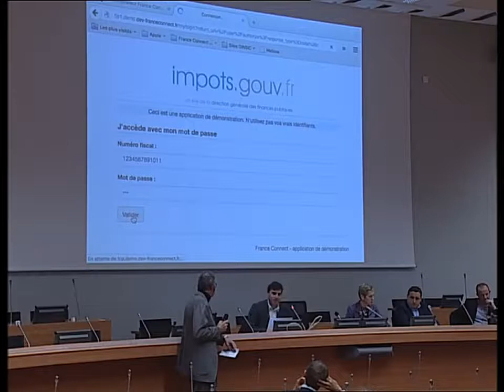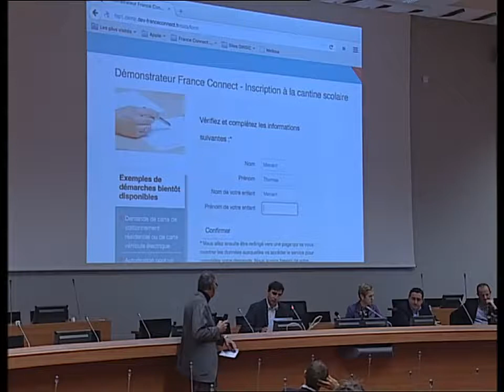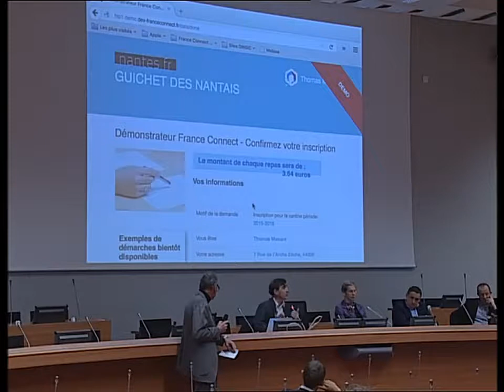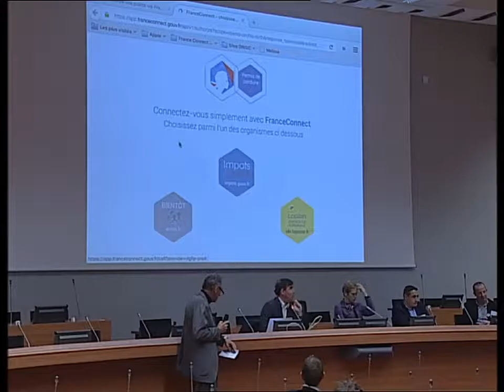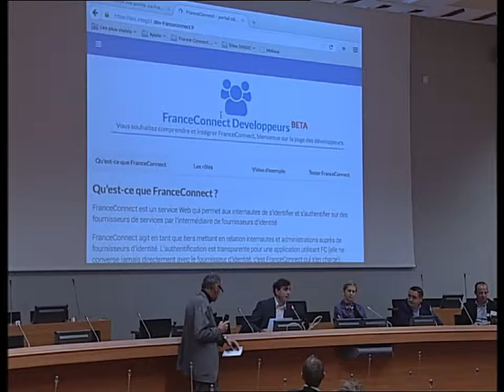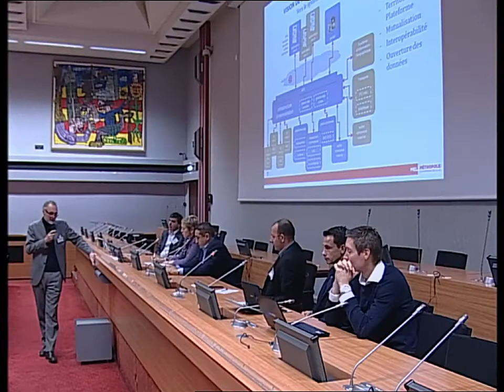Débat 1 - Identité numérique dans les territoires - Identité Numérique du Citoyen 6/13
Lille, 25 novembre 2015 : Assises Territoriales de l'Identité Numérique du Citoyen organisées par la Métropole Européenne de Lille et l'association Villes Internet.